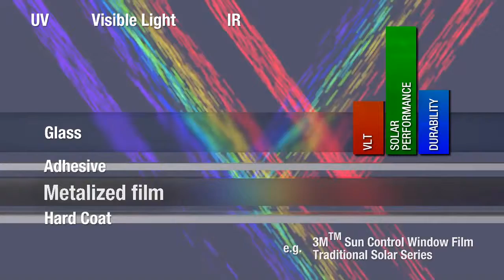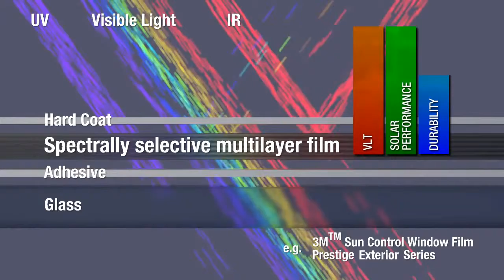How do Window Films work